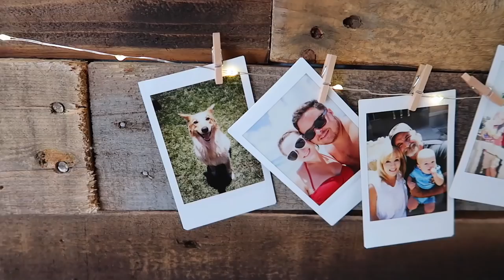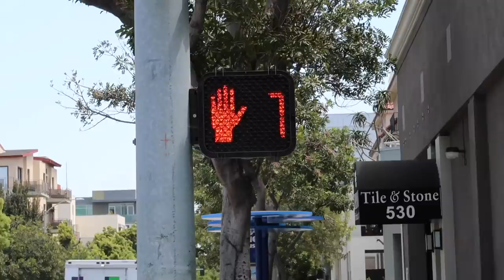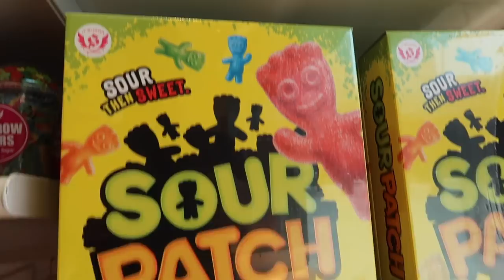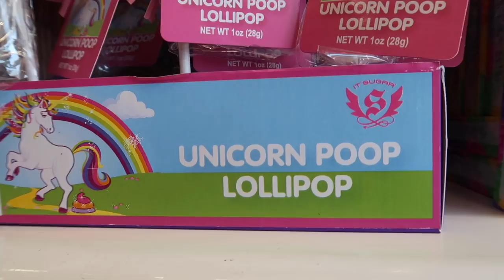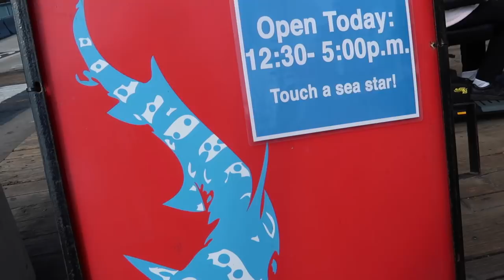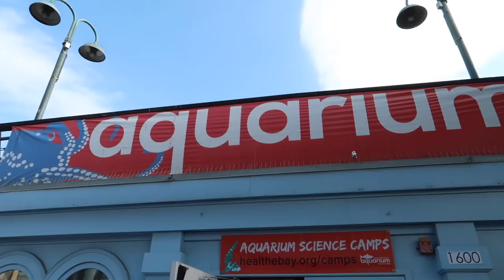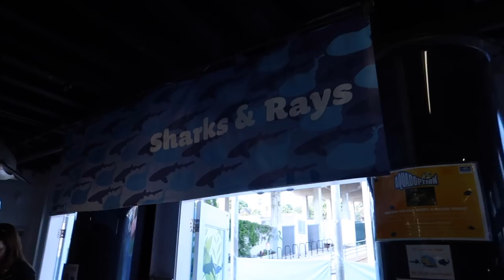TODDLER DISCOVERS SHARKS AND JELLYFISH!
We explored LA and Ollie had a run in with some pretty freaky ocean life!